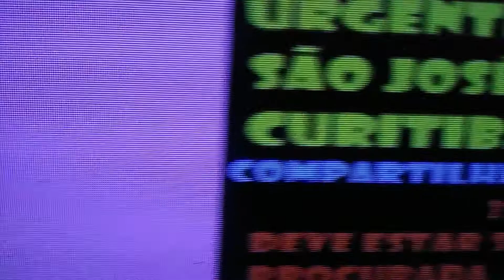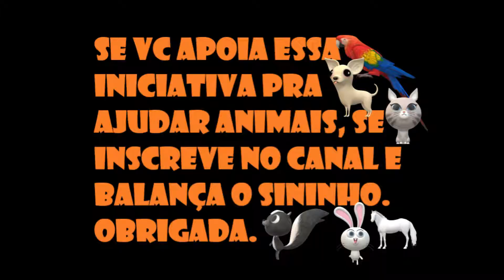ATROPELADA EM CURITIBA SAO JOSE DOS PINHAIS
DEVE ESTAR SENDO PROCURADA.COMPARTILHE. AJUDE.